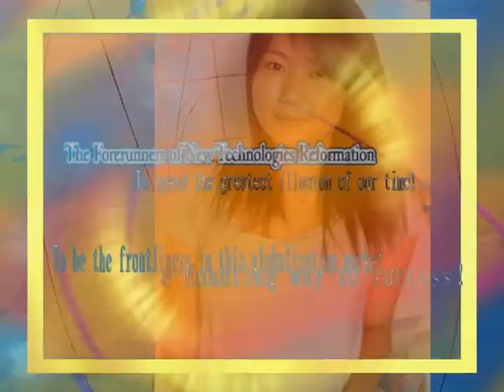岁 岁 平 安 日 、年 年 如 意 春 。 十 分 春 色 好 、万 户 福 音 多 。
If you are looking forward to see something related to valuable, innovative and most up-todate kind of animation or still picture design style and information or even if you wish to chase after precise and realistic kind of structural output measurement, perhaps this is surely the right place for you ...

May you have a marvelous Happy New Year & Gong Xi Fa Cai 2009!!! 恭喜！恭喜发财！牛转乾坤、 好运连年 ！

Kim
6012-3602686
（COPYRIGHT @ HIEW KIM LIAN NM GONG XI FA CAI (2D/3D/4D/Multi-Dimensional Perspective Forever)